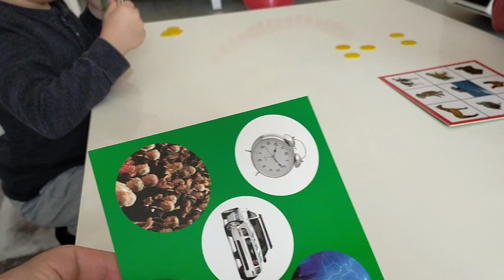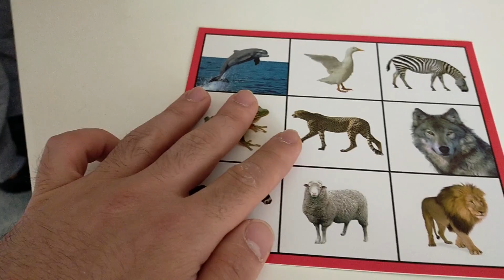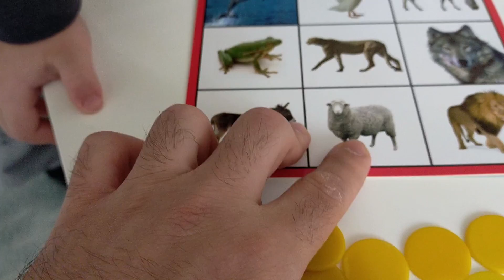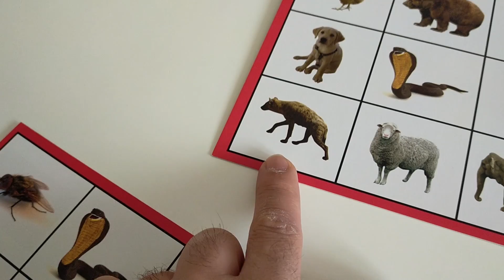SESLİ TOMBALA OYUNU İLE HAYVANLAR ALEMİNE EĞLENCELİ YOLCULUK!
Sevgili dostlar, Alp Sanat eğlenceli eğitim ve oyun videolarının 47. bölümünde sizlerle beraberiz :)

Merhabalar, renkleri, sayıları, geometrik şekilleri ve daha birçok eğitici konuyu eğlenerek öğrendiğimiz, eğitici çizgi filmlerin, mobil oyunların, bilgisayar oyunlarının yanı sıra geleneksel ve yaratıcı birçok   oyun videolarımızın yayınlandığı Alp Sanat kanalımıza hoş geldiniz.

Bu bölümde sesli tombala, işitsel dikkat oyununun 2. bölümünü sizlere sunuyoruz. Hiç duymadığımız hayvan seslerini şaşkınlıkla öğrendik. Bildiğimizi sandığımız hayvan seslerinin doğrularını öğrendik. Ayrcıca videomuzun içinde hayvaları da görsel olarak sizlere sunmaya çalıştık umarım beğenirsiniz.

Çocuğuma kitaplarla öğretmeyi denedim,
Afallayıp, şaşkınlıkla suratıma baktı.
Disiplin altına almak için net ifadeler kullandım,
Hiç de kazançlı çıkmadım.
Ümitsizliğe kapıldım, vazgeçtim.
"Ben bu çocuğa nasıl ulaşacağım?" dedim ve ağladım.
Anahtar kelimeyi verdi elime:
"Gel" dedi, "oyna benimle."